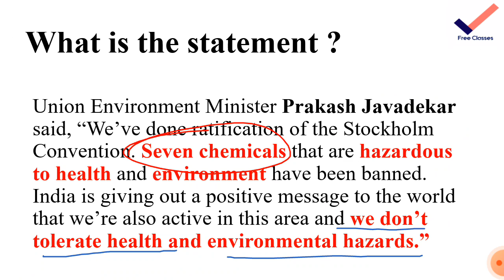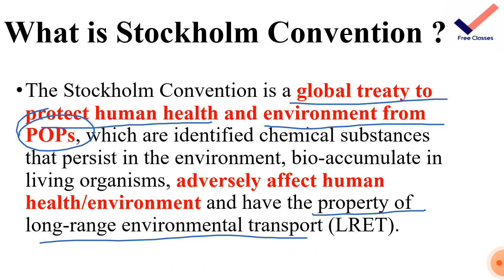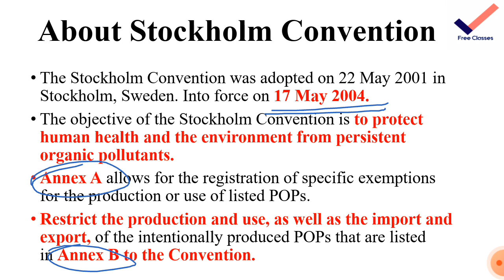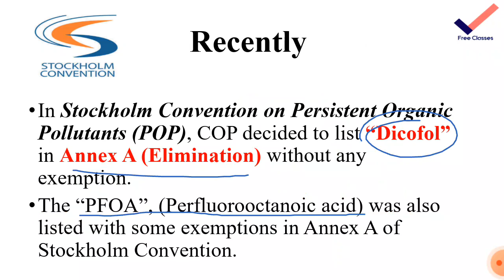Stockholm Convention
Stockholm Convention is all about POPs.